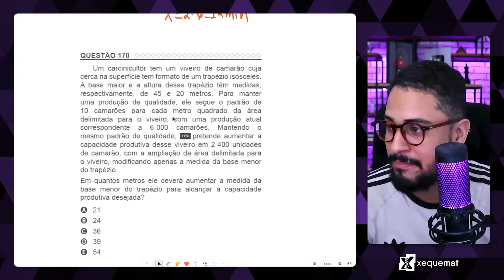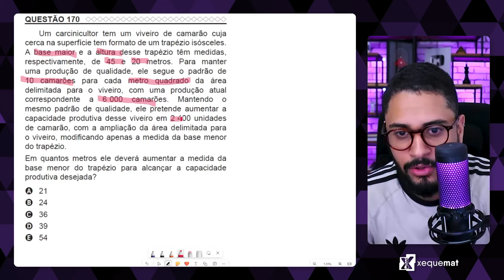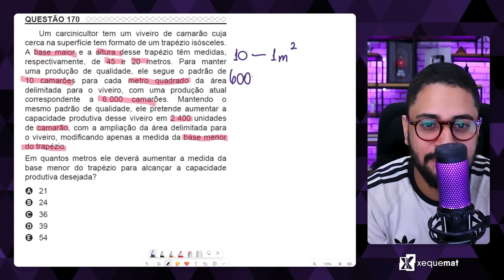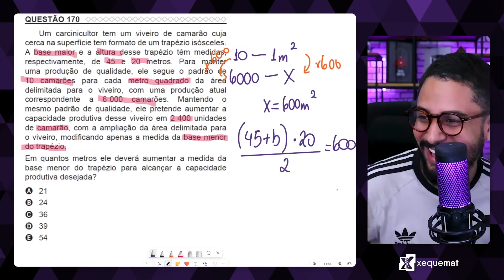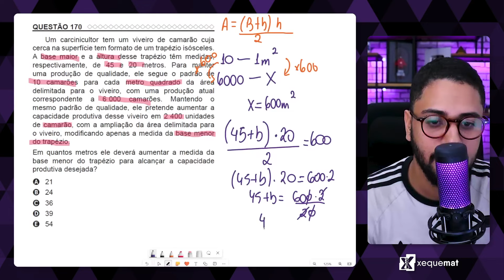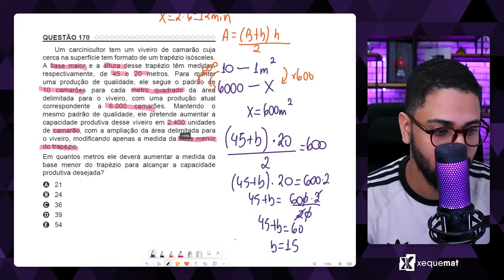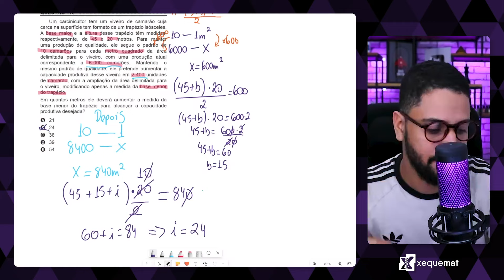Questão 170 - Caderno Amarelo | Geometria Plana | MATEMÁTICA ENEM PPL 2022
Um carcinicultor tem um viveiro de camarão cuja
cerca na superfície tem formato de um trapézio isósceles.
A base maior e a altura desse trapézio têm medidas,
respectivamente, de 45 e 20 metros. Para manter
uma produção de qualidade, ele segue o padrão de
10 camarões para cada metro quadrado da área
delimitada para o viveiro, com uma produção atual
correspondente a 6 000 camarões. Mantendo o
mesmo padrão de qualidade, ele pretende aumentar a
capacidade produtiva desse viveiro em 2 400 unidades
de camarão, com a ampliação da área delimitada para
o viveiro, modificando apenas a medida da base menor
do trapézio.
Em quantos metros ele deverá aumentar a medida da
base menor do trapézio para alcançar a capacidade
produtiva desejada?

Vídeo resolvendo uma questão do ENEM PPL 2022. O Enem PPL é um exame específico para Pessoas Privadas de Liberdade (PPL) ou sob medidas socioeducativas que já concluíram o ensino médio e querem fazer o Exame Nacional do Ensino Médio para ingressar no ensino superior.